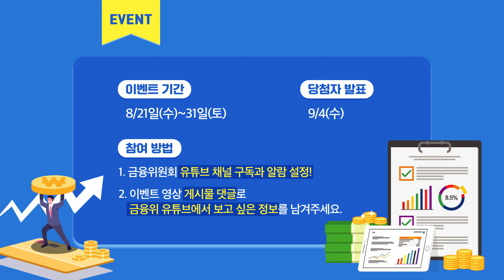[구독 이벤트] 내 손안의 금융, 도움 되는 금융! 금융위원회 유튜브 구독하고 쏙쏙 골라가세요~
내 손안의 금융🤲
도움 되는 금융 정보👍

금융위원회 유튜브 "구독"하고
쏙쏙! 골라가세요~💓

[참여 방법]
② 이벤트 영상 게시물 댓글로 금융위 유튜브에서 보고 싶은 정보를 남겨주세요.

- 이벤트 기간 : 8월 21일 (수) ~ 8월 31일 (토)
- 이벤트 경품
🎁 [BHC] 후라이드 반+양념 반+콜라1.25L (5명)
🎁 [배스킨라빈스] 파인트 아이스크림 (15명)
🎁 [파리바게뜨] 흑당버블라떼 (30명)